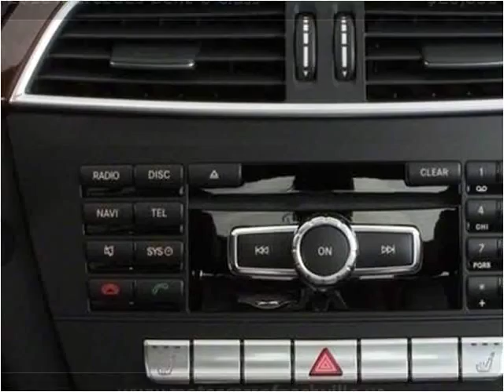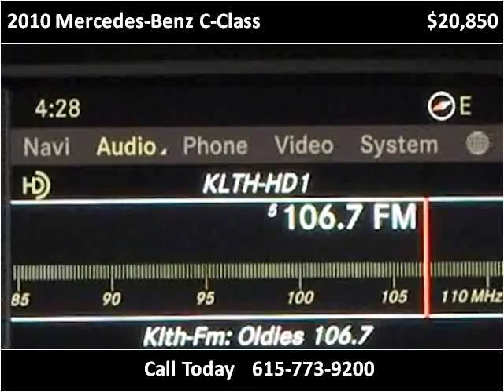2010 Mercedes-Benz C-Class Used Cars Nashville TN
This 2010 Mercedes-Benz C-Class is available from MotorCars of Nashville.